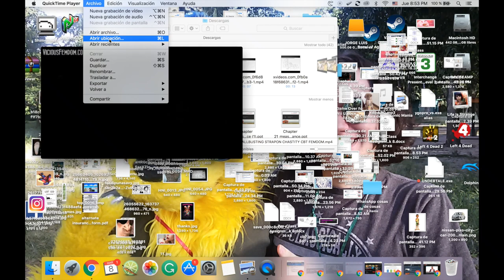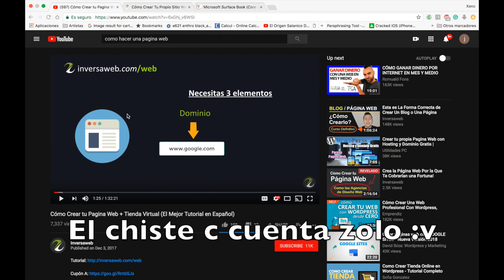Clock Tower Parody, Cock Tawer: A Llenifer le sabe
Juego Clock Tower completo sin cortes ni edicionxdxddxdxdx (esto es click bait)